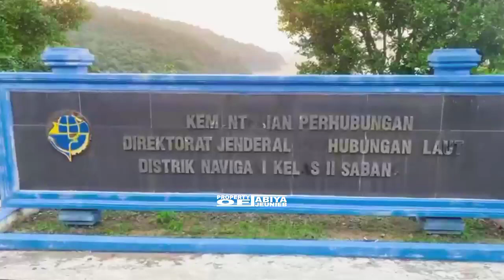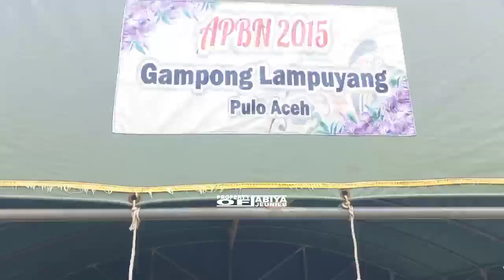Abiya Jeunieb Tiba di Pulo Aceh, Kunjungi Mercucuar Serta Do'akan Para Syuhada.